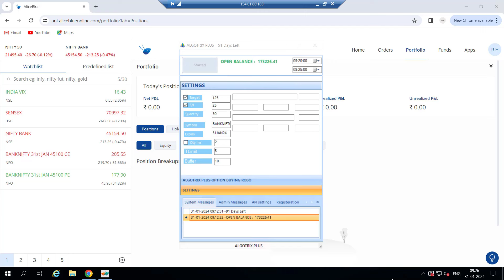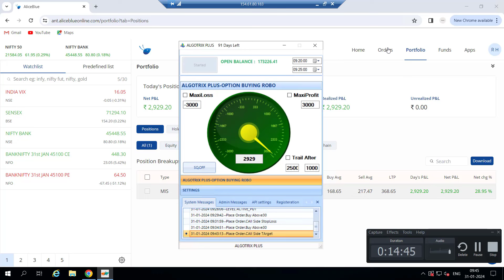Excellent intraday option buying strategy for ₹25000 Captial | single click algo by trade free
Discover the high profitable intraday option buying strategy using our single click algo at Trade Free! Increase your chances of successful trading with our proven strategy. Try it now and see the results for yourself!